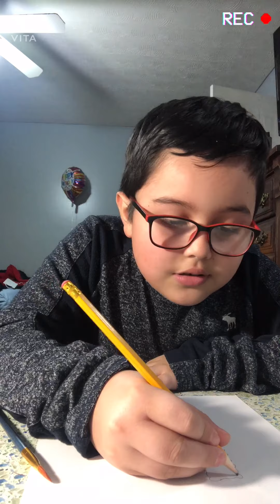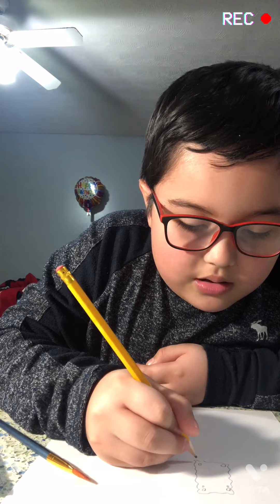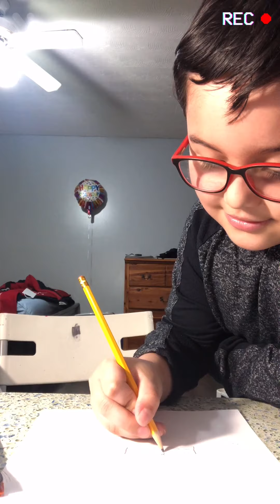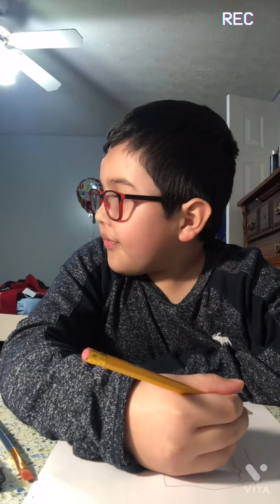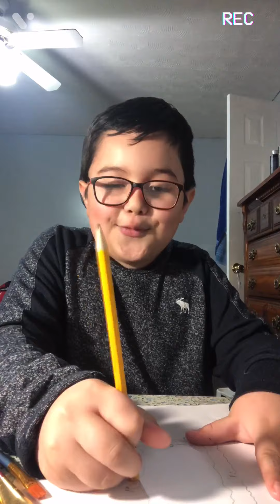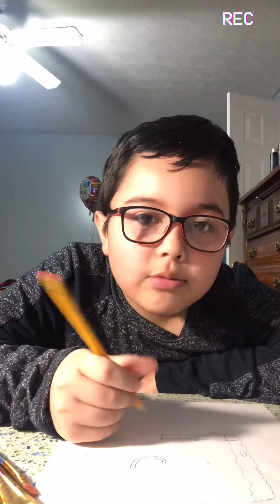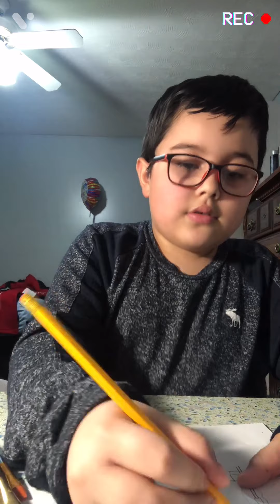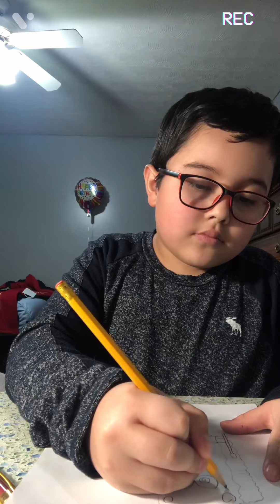Drawing Spongebob Squarepants Contest with Brother